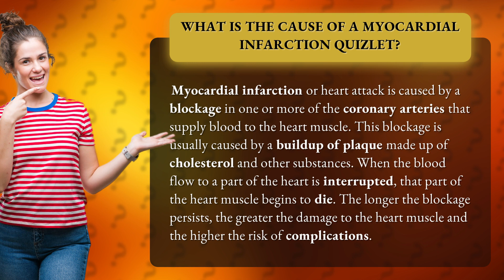What is the cause of a myocardial infarction quizlet?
"Unlocking the Mystery: Discover the Hidden Culprit Behind Heart Attacks! 🚨🔍 | Myocardial Infarction Quizlet"

Are you ready to unravel the enigma behind heart attacks? Join us on an exhilarating journey as we delve into the captivating world of myocardial infarction, also known as a heart attack. 🏥❤️

In this mind-blowing video, we'll uncover the root cause of this life-threatening condition. Brace yourself as we unveil the shocking truth: a blocked coronary artery is the villain responsible for disrupting the heart's blood supply. 🚧🔒

Prepare to be amazed as we unveil the culprit behind this blockage: a menacing buildup of cholesterol and other substances known as plaque. Witness the battle between the unstoppable force of plaque and the delicate heart muscle. ⚔️💔

But wait, there's more! We'll reveal the horrifying consequences of an interrupted blood flow, as the heart muscle starts to perish. Discover the importance of swift action, as the longer the blockage persists, the more damage is inflicted upon the heart, and the higher the risk of complications. ⏳⚠️

Don't miss out on this electrifying adventure! Whether you're a medical enthusiast, a curious mind, or simply seeking to protect your heart's well-being, this video is a must-watch. 🎥💡

So, buckle up and get ready to unlock the secrets behind myocardial infarction. 💪❤️